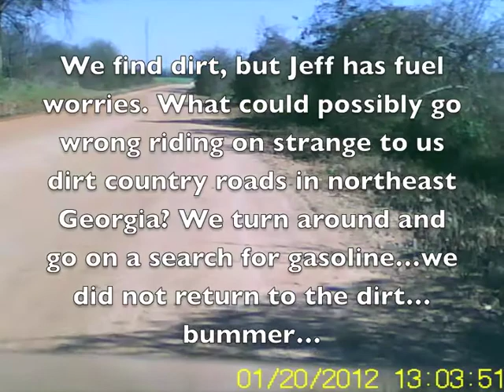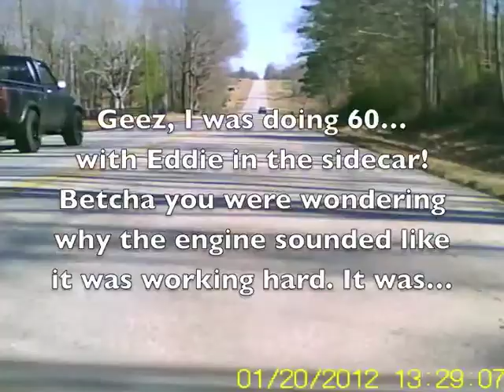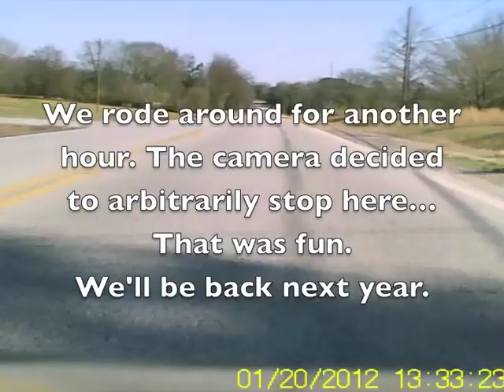Sunday ride around Royston and Lavonia, Ga 01-30-2013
On my Ural Retro, a friend in the side car and another friend on his Harley rig. Good day. This is the real time version.